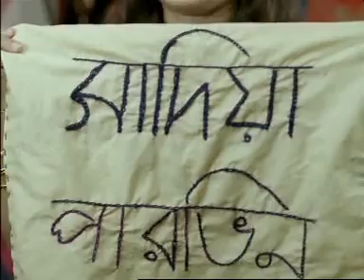Citycell One.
Its a TV commercial of Citycell - a mobile phone company in Bangladesh.
Theme-- Every person has a name & people know them by those names only. That way Citycell is asking people not to go for too many operators but to use only one mobile phone & that's Citycell.